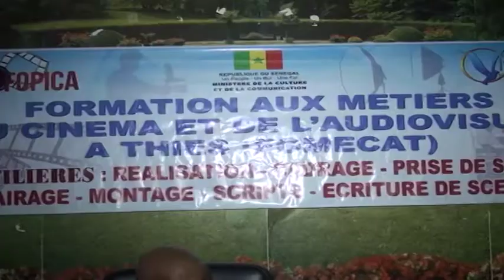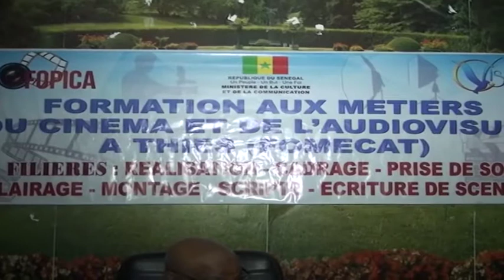Conseil Départemental Le 09 Février 2018 1